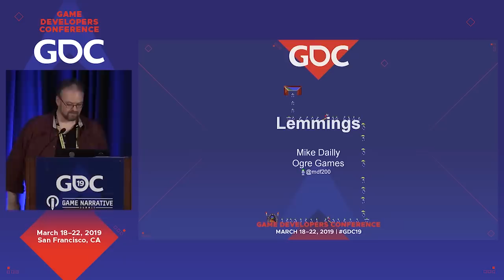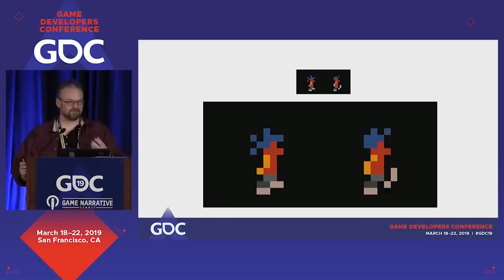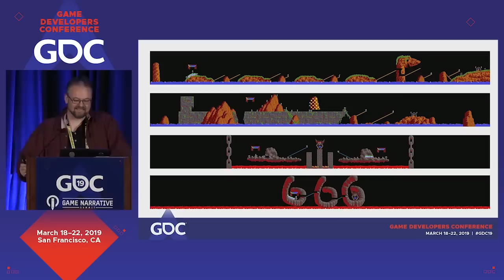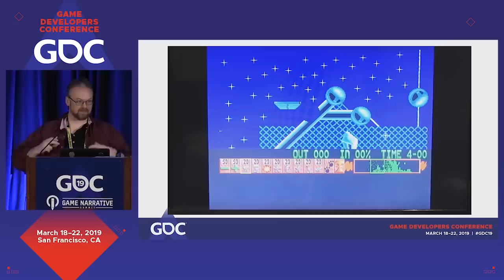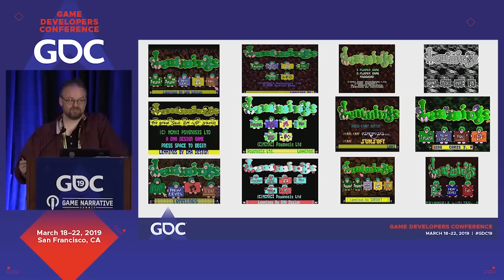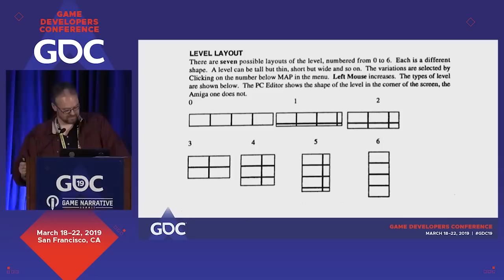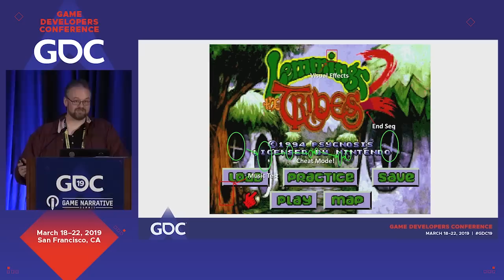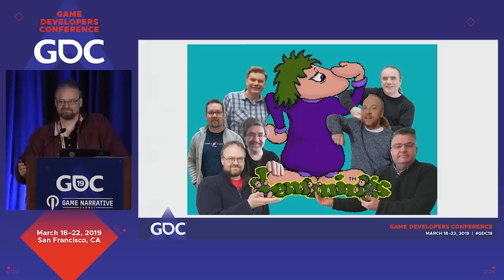Classic Game Postmortem: Lemmings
In this 2019 GDC classic postmortem, Mike Dailly discuss the creation of the seminal DMA Design puzzle-platform game Lemmings, which debuted on Amiga in 1991 and subsequently appeared on a multitude of other platforms.